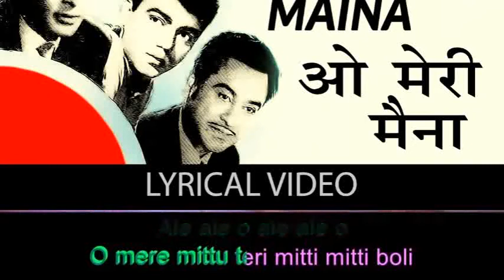O Meri Maina Karaoke with Female Voice | Manna Dey, Usha Mangeshkar | Pyar Kiye Jaa (1966)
Movie: Pyar Kiye Jaa (1966)
Singers: Prabodh Chandra Dey (Manna Dey), Usha Mangeshkar
Director: C.V. Sridhar
Music Label: Saregama
Starring: Shashi Kapoor, Kishore Kumar, Mehmood, Mumtaz, Rajasree
Release on: 7th January, 1966